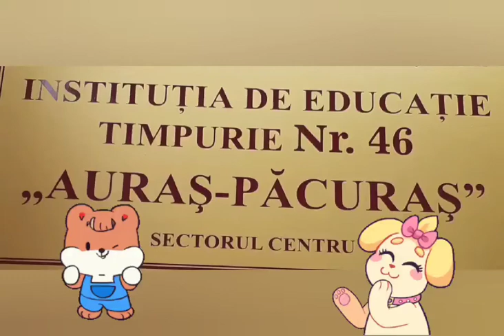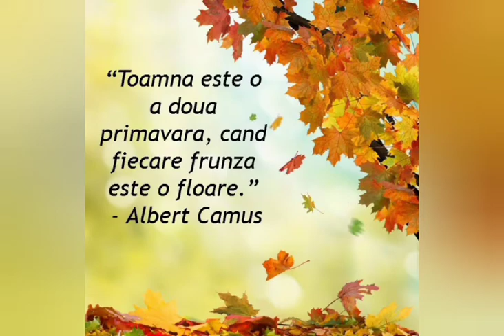Salubrizarea teritoriului aferent/adiacent al IET nr. 46